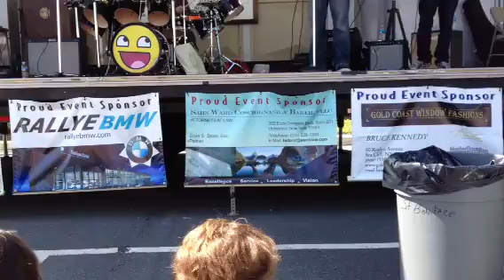Last resort 6/12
Band playing in Sea Cliff